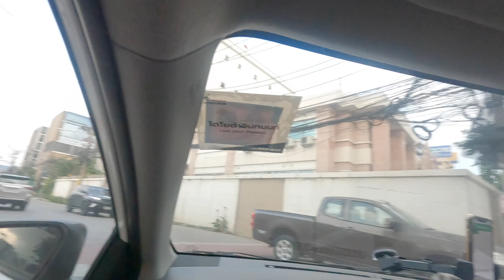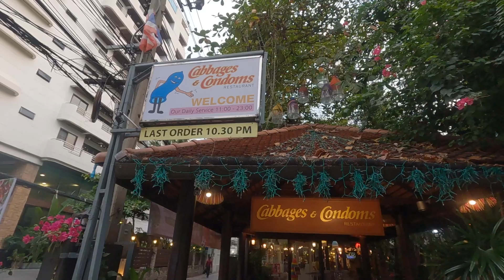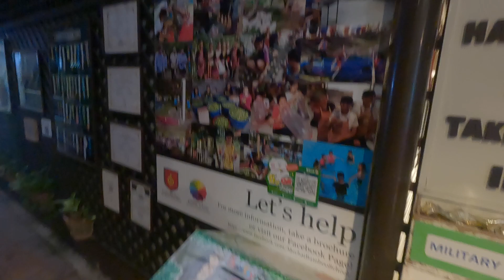🇹🇭VLOG : 태국에 사는 두 외국인 유튜버의 삶과 썰🇰🇷🇮🇩 (ft. 양배추와콘돔)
오늘은 태국에서 유튜버 활동하고 있는 인도네시아 친구 '리젠트'와 함께 하루를 보냈습니다. 이런 저런 이야기와 식당 이름도 참 이상한 '양배추와콘돔' 식당에서 맛있게 저녁도 먹었네요.

​with @RegentThaiTubeID